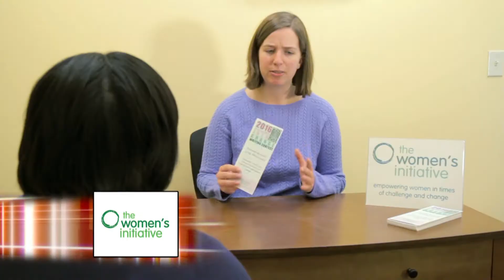Jefferson School City Center Nov 2016